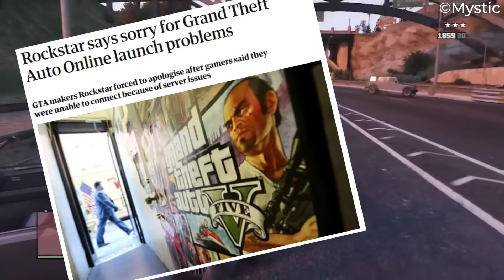20 BEST PS3 Games of All Time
The following twenty titles showcase the best PS3 games around. They take us from the depths of space to the peaks of Olympus, through adventures of treasure seeking and deception to the scandals of the Wild West. It’s an eclectic mix of games, all with one very distinct thing in common – they represent the best of Sony’s third gaming console.

00:00 Intro
01:25 Resistance 2
02:19 Alien: Isolation
03:18 LittleBigPlanet 2
04:10 Deus Ex: Human Revolution
05:14 Journey
06:14 Dead Space
07:20 Portal 2
08:20 Arkham City
09:26 Metal Gear Solid 4
10:43 Assassin's Creed 2
11:54 Uncharted 2
13:04 Persona 5
14:21 Dark Souls
15:41 God of War 3
16:48 Mass Effect 2
18:02 The Last of Us
19:14 BioShock
20:35 Skyrim
22:00 Red Dead Redemption
23:10 GTA V
24:32 Jim Ryan Says 'ello